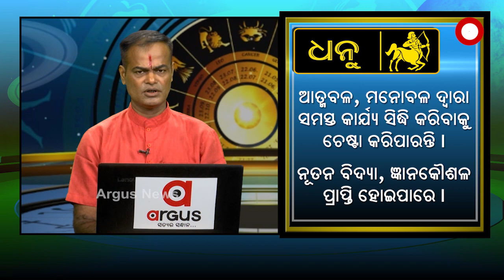What's Your Rashi 22th Oct,2020